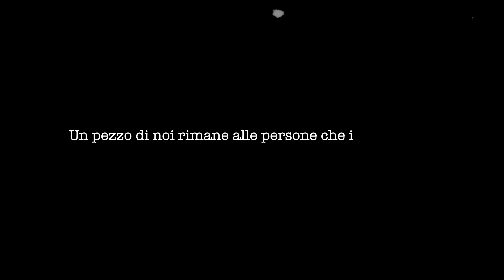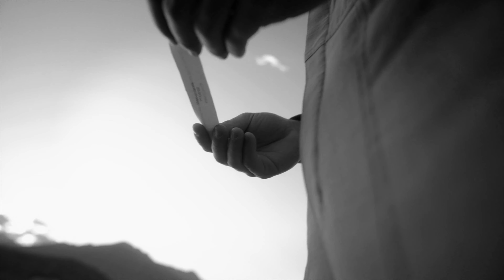Tom Valera - Yamamay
Diretto: da Gioele Giordano

Scritto: da Thomas Louis Valera

Fotografo: Valentin Munteanu

Prod by: DrumDummie
Rec by: Tom Valera
Mix&Master: by Mercy, Daavynci & Tom Valera